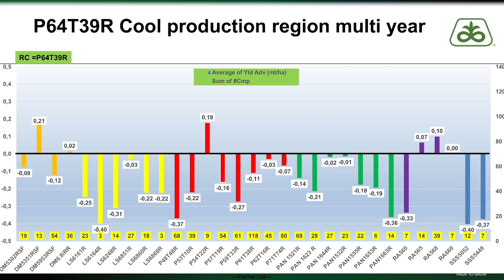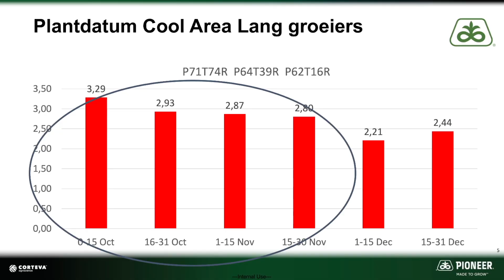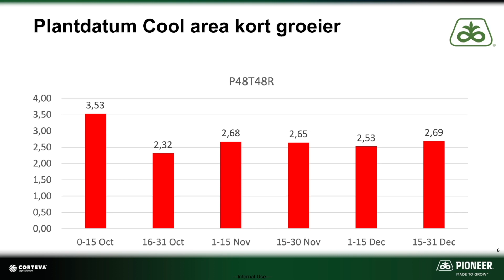PR Sojaboon Plantdatum